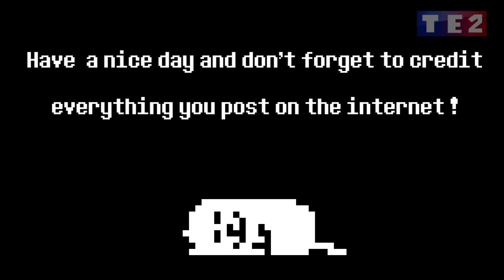Why Crediting is so important ? By the Annoying Dog !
Hoi !  Let's talk about REPOSTS (or the art  theft and  intellectual property) presented by... !! Well you already know that  :)

All sprites taken from  the  game

Art sign by Kurareo

Can't  find  the  original  artist for the Annoying dog's head that I cut sorry ._.

(This was  done for  a  school project)